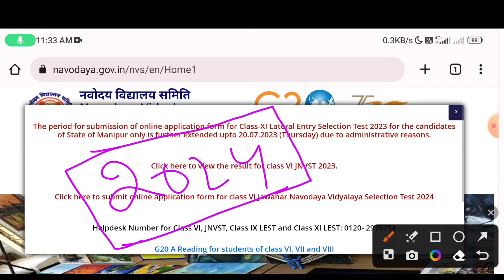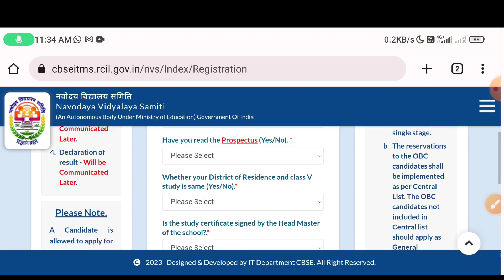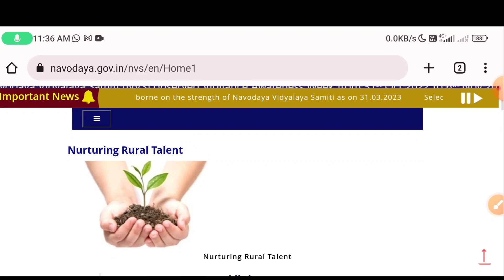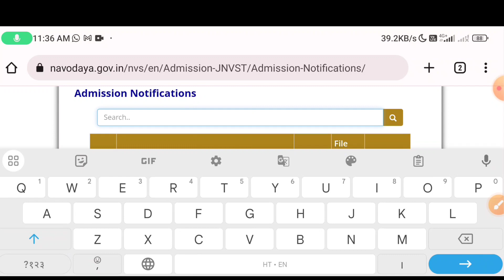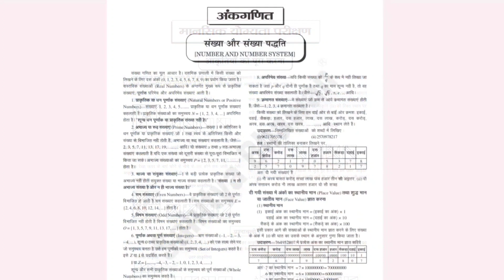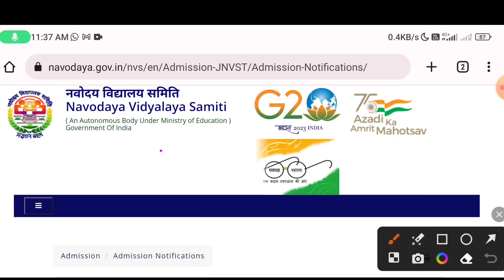HOW TO MAKE CORRECTION IN NAVODAYA VIDYALAYA ENTRANCE EXAM FORM 2024 CLASS 6 | JNVST 2024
👉 बुक खरीदने के लिए दिए गए  लिंक पर जाए

your queries.

navodaya syllabus
navodaya ka syllabus jnvst form fill up 2022
how to fill omr sheet fast navodaya vidyalaya paper
jnvst 2022 paper solution
navodaya ka syllabus class 6
navodaya ka syllabus kya hai
navodaya school
sainik school
jnv important questions
jnv coaching
navodaya vidyalaya 2023 navodaya vidyalaya application form 2023
navodaya vidyalaya form 2023 navodaya vidyalaya entrance exam 2023
navodaya vidyalaya
navodaya vidyalaya class 6 online form 2023 navodaya vidyalaya class 6 admission form 2022-23
navodaya vidyalaya class 6 ka form kaise bhare 2023
navodaya vidyalaya class 6 online form 2023 navodaya vidyalaya
navodaya vidyalaya entrance exam 2023 navodaya vidyalaya form
navodaya vidyalaya appli navodaya vidyalaya application form navodaya vidyalaya
application
navodaya vidyalaya 2023 application form
vidyalaya class 6 form
jnvst form 2023
form 2023 class 6
 navodaya vidyalaya entrance exam 2023 class 6 form